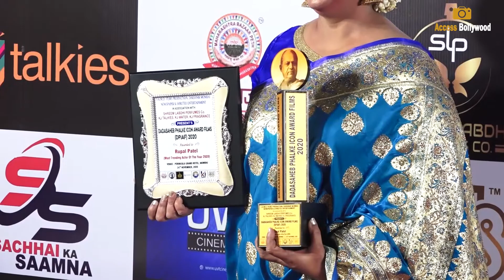Kokilaben aKa Rupal Patel Said the dialogue Rasode Me Kon Tha at Dadasaheb Phalke Awards 2020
Kokilaben aka Rupal Patel performs Rasode Me Kon Tha at Dadasaheb Phalke Icon Award Films 2020

Dadasaheb Phalke Icon Award Films 2020,
Dadasaheb Phalke Icon Award 2020,
Dadasaheb Phalke Icon Award 2020 Full Video,